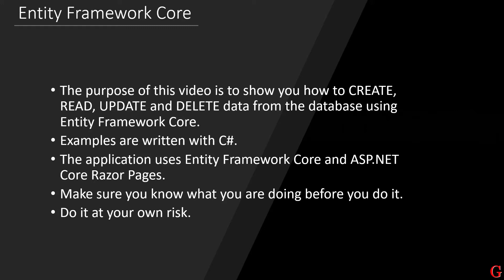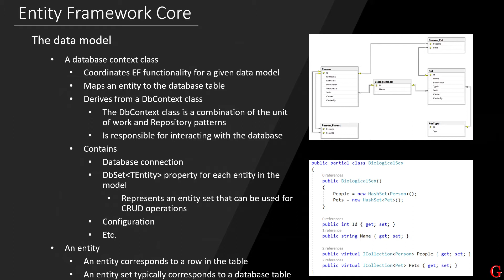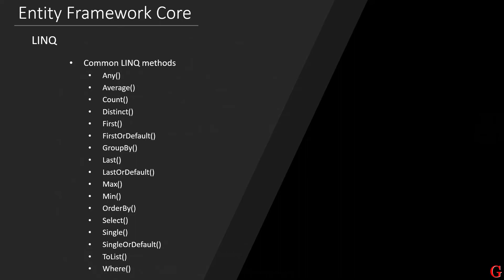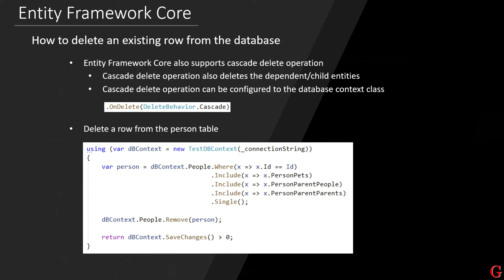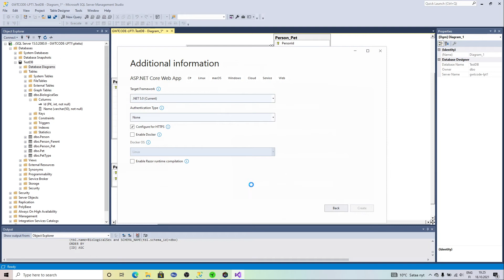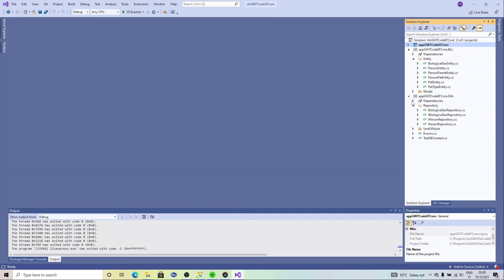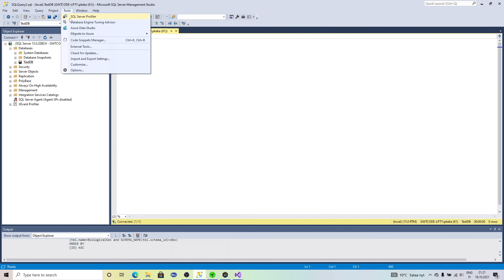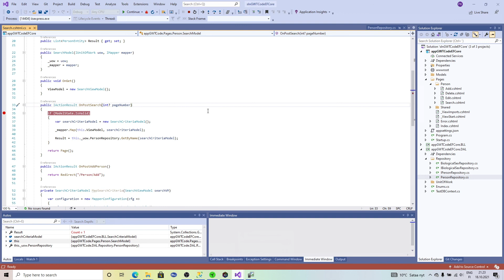Entity Framework Core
The timeline of this video:
00:29 See the theory part
06:27 See the practice part

In this video you will see the basics of Entity Framework Core.

This video is divided into two parts. The first part of this video deals with the theory. The second part of this video deals with the practice.